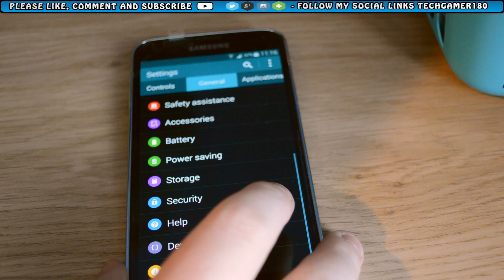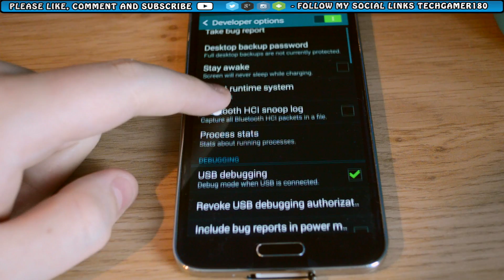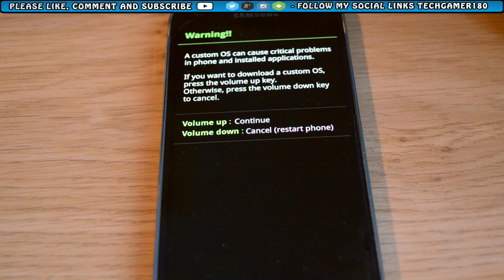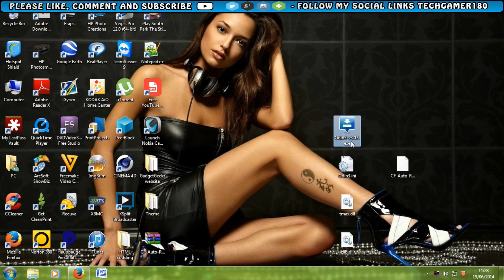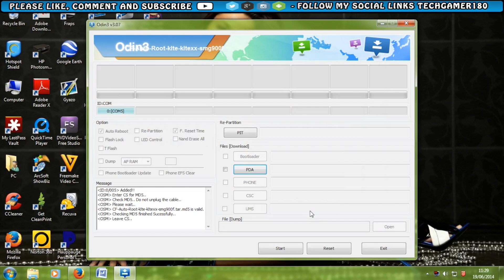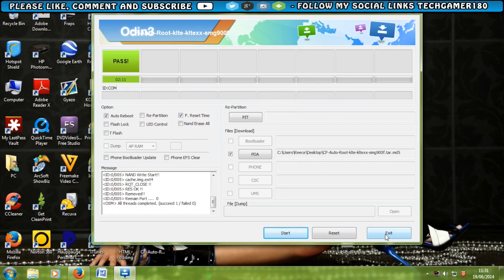How to Root the Samsung Galaxy S5 (All Variants) (No Loss of Apps or Data)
Today I'm going to be showing you how to root a Samsung Galaxy S5 running 4.4.2 KitKat its really easy and can be done in about 5 minutes.The method Ill be showing you is safe and will not cause you to lose any apps or data.

Root S5 (SM-G900) Easily WITHOUT installing any custom recovery like CWM or TWRP for
SM-G900F,SM-G900H,SM-G900P,SM-G900T,SM-G­900R4,SM-G900M,SM-G900T1,SM-G900W8

All Credit & Thanks go to ChainFire for making this achievable

My Setup:
My Camera
My Microphone

Check me out on these!